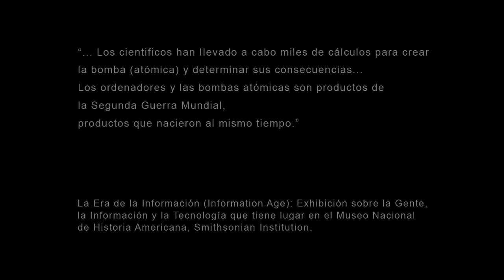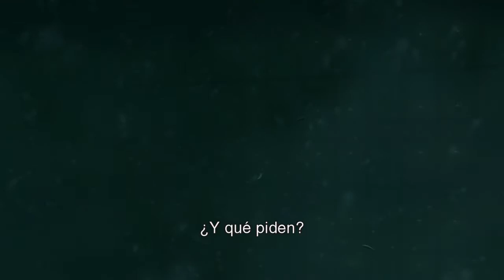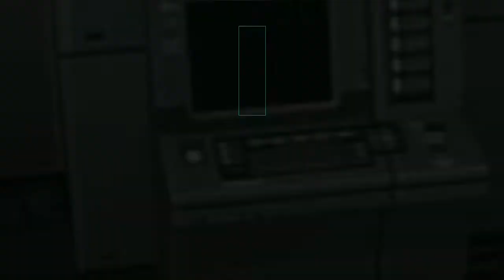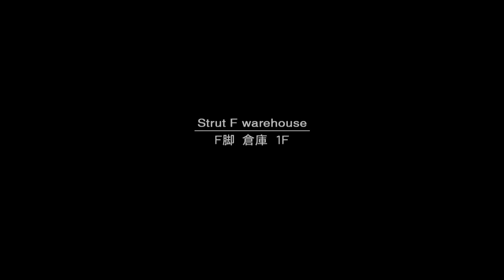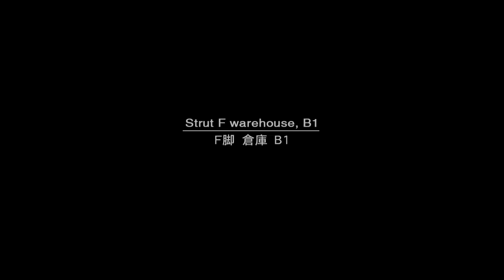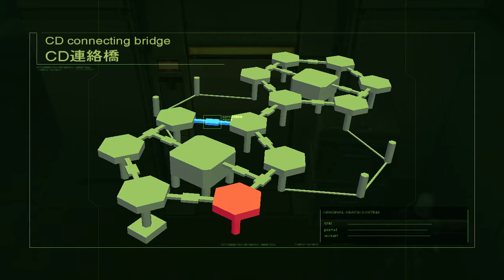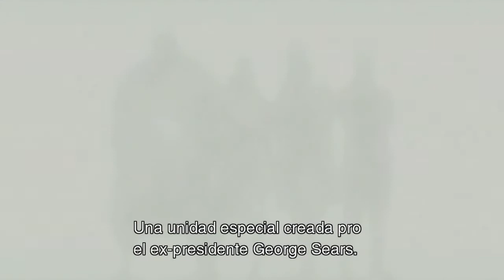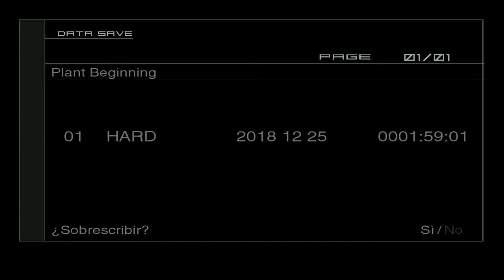METAL GEAR SOLID 2: Sons Of Liberty - Parte 1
HD COLLECTION - Difícil.
Español subtitulado.

Canal dedicado a los videojuegos por hobby. Lo importante no es la consola, es el videojuego.